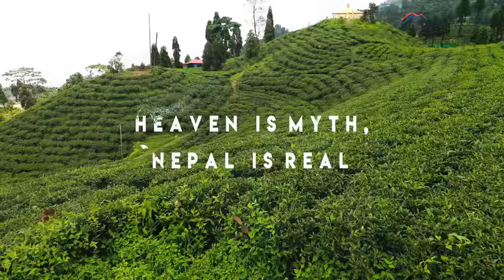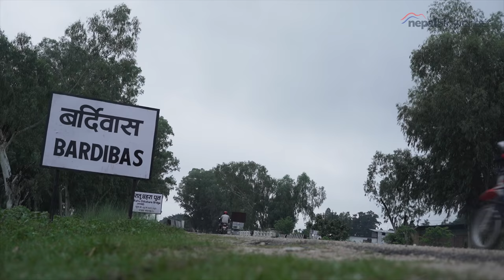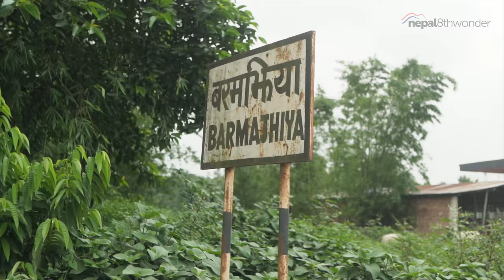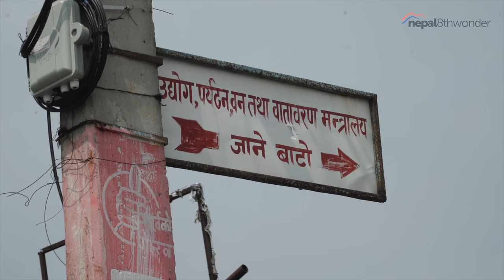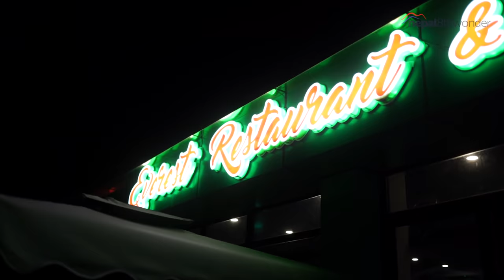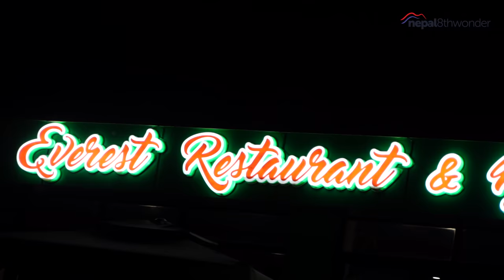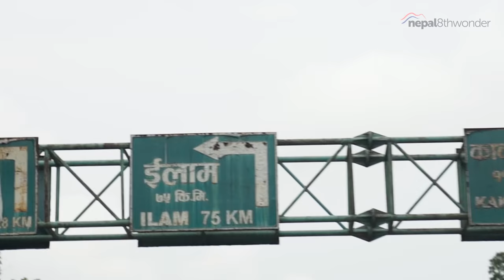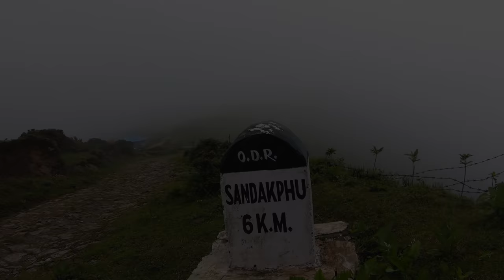SHREE ANTU (श्री अन्तु) - ILAM | EAST NEPAL | SANDAKPUR - PART II | S02E03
Shree Antu is a small village in Ilam district in Nepal, surrounded by cultivated tea fields and beautiful gardens along with a pond, "Antu Pokhari"

For our third episode, we explored the magic of East Nepal which included places like Janakpur, Shree Antu, Kanyam, Ilam & finally Sandakpur. This episode is all about "Shree Antu"  and the last episode "Sandakpur" will be released in a week's time.

In Association With: Ministry Of Industry, Tourism, Forest And Environment -  Province 1